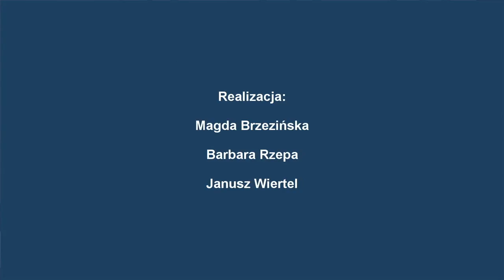Radiokonferencja z 28.05.2018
W Warszawie trwa zgromadzenie parlamentarne NATO. Prace nad Paktem Solidarnościowym dobiegają końca. Czy termin wyborów samorządowych jest zagrożony? Goście Marcina Kupczyka: Piotr Król (PiS), Marcin Wroński (Porozumienie), Ewa Mes (PSL), Andrzej Kobiak (PO), Joanna Czerska-Thomas (.Nowoczesna), Paweł Skutecki (Kukiz'15).